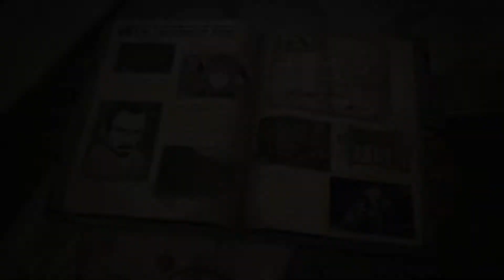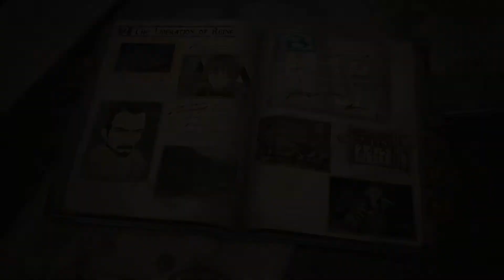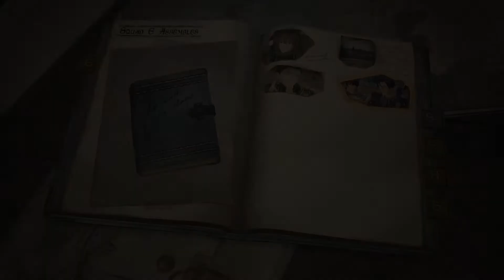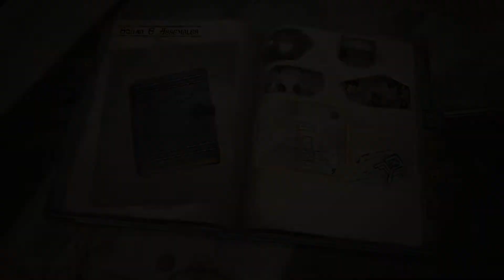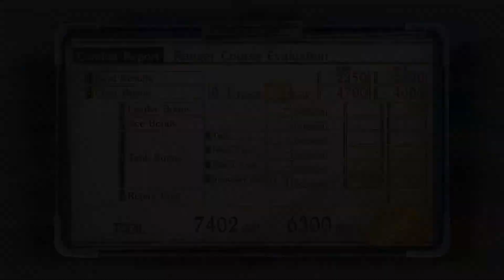Ranger Corps | Valkyria Chronicles 4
This episode is about the origins of squad E and how it will become a ranger squad.